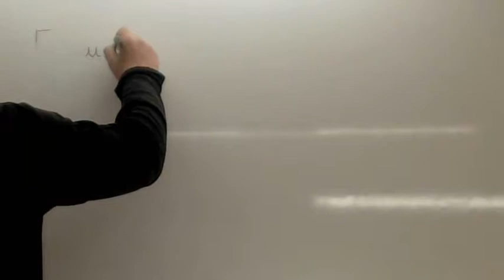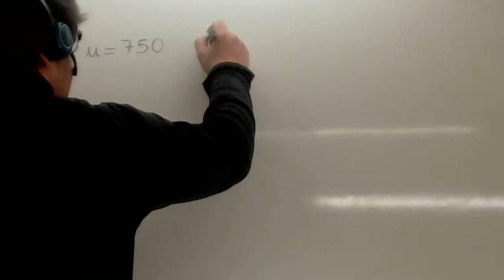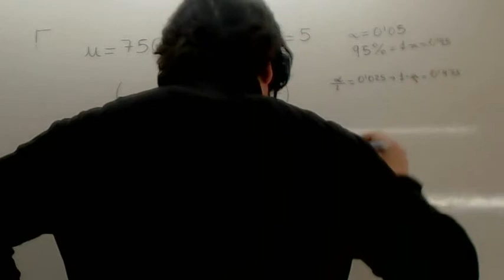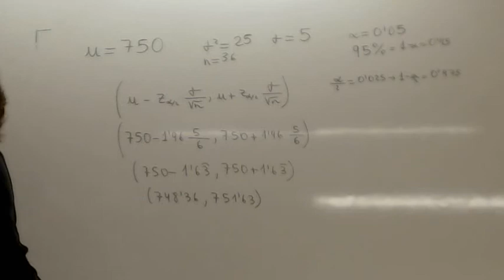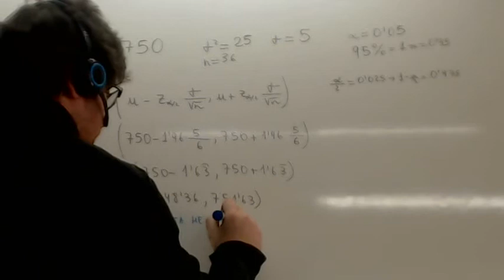Contraste de hipotesis 06 Usero